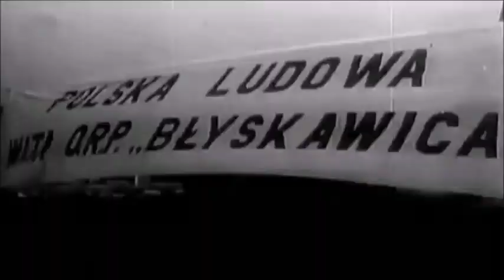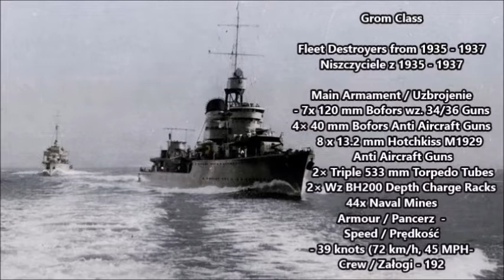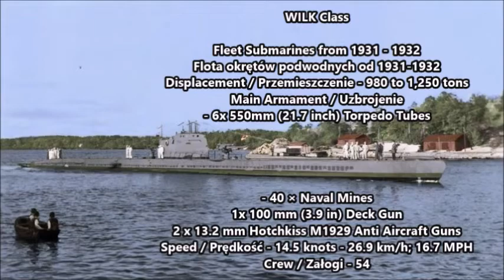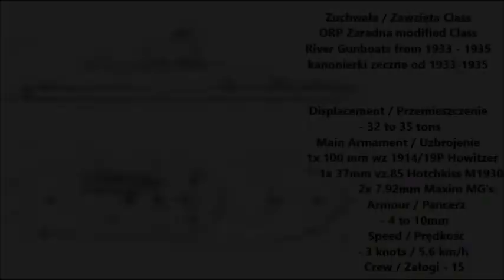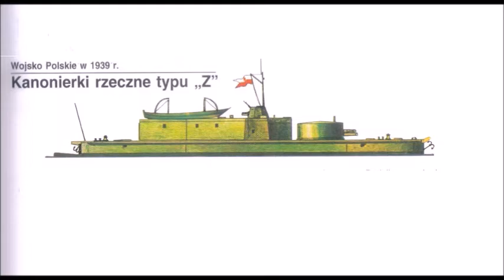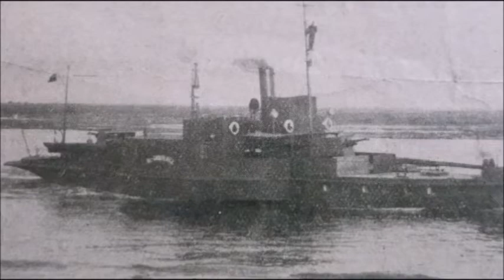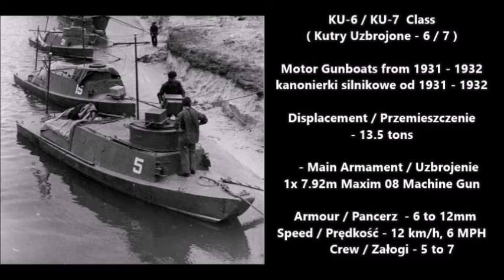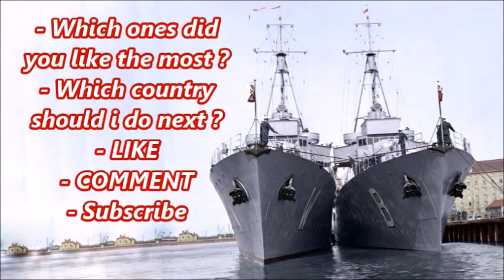Polish Warships ( 1919 - 1945 ) - Explained